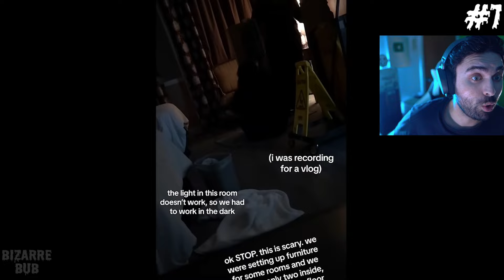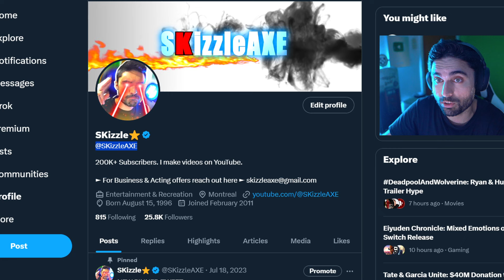what she RECORDED WAS TERRIFYING... 😨 - Scary Videos 131 | Creepy TikToks & BizarreBub Ghost Videos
Today we explore Ghosts, ghost hunters, poltergeists, and general paranormal activity all caught on camera. We analyze mysterious and unexplainable events that fans have caught on tape. Mysterious Events are getting caught on tape all around the world. These are scary videos of ghost caught on camera similar to Caspersight and Nukes Top 5.